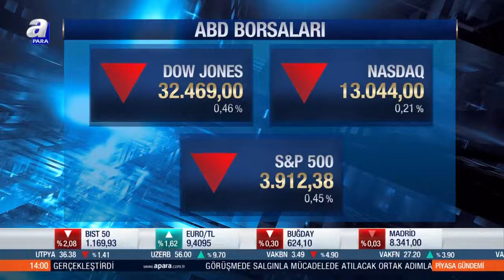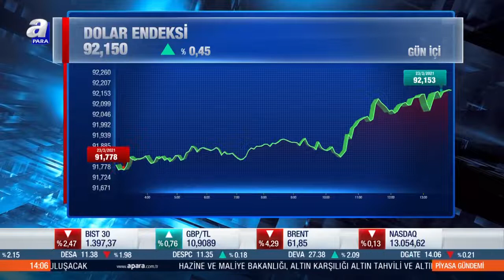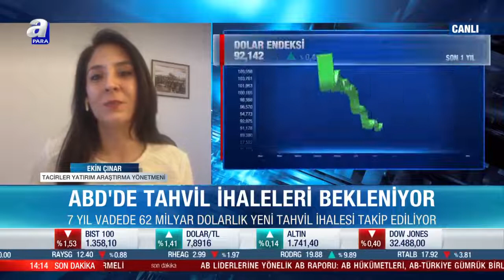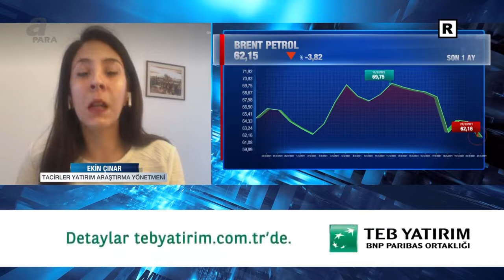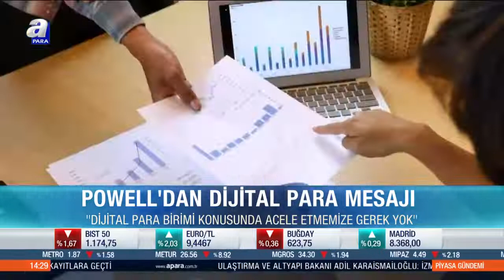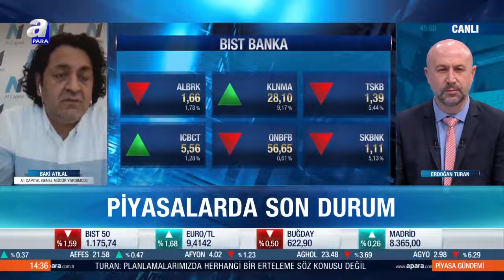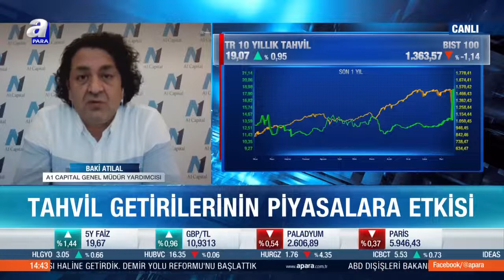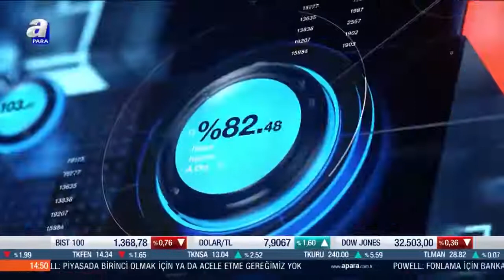Altın Üzerinde Etkili Gelişmeler / Piyasa Gündemi / A Para / 24.03.2021